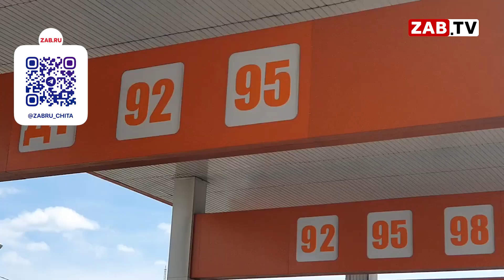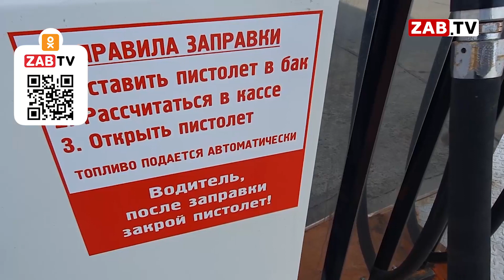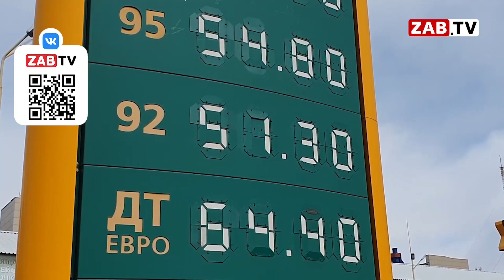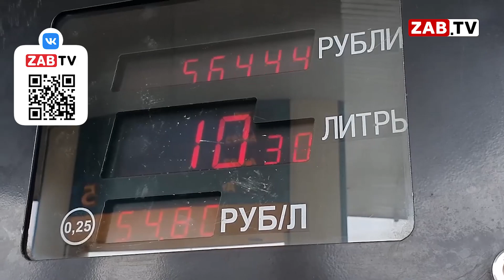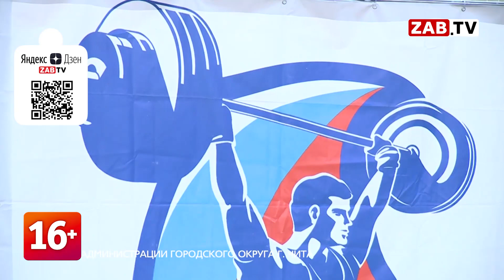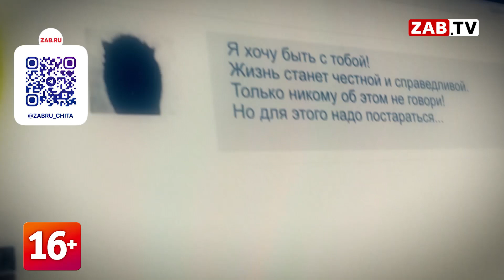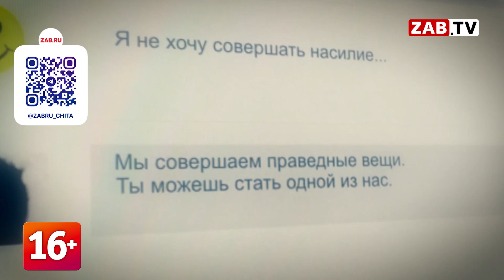Выпуск новостей - 19 апреля 2022 года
Город-заложник. Сретенск: сначала ледяной плен, потом пытки водой. Наш репортаж из пострадавшего района.

— КГУП «Автомобильные дороги». Системообразующее. Было. Сейчас предприятие хотят довести до самоликвидации и создать новое. Кто разрушает то, что создавалось годами? В специальном репортаже Елены Хзанян.

— Грунтовые воды продолжают оставаться главной напастью для районов Забайкалья. На это раз мы в селе Кайдалово. Но, разговор с главой совсем не задался.